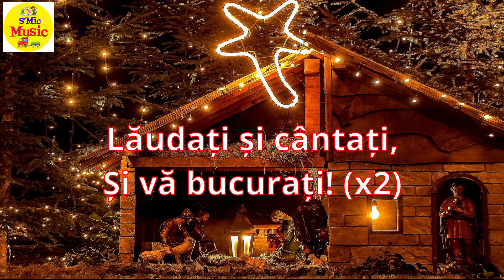Astazi s-a nascut Hristos! Negativ RE MAJOR - S'Mic Music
Abonați-vă Gratuit la canalul nostru de YouTube deoarece postăm piese noi constant!
Muzică: Anca Nicoleta Neagu
Sunet & Video: Ionuț Neagu
Interpret: Anca Nicoleta Neagu
Această piesă este protejată de drepturile de autor. Vă rugăm nu copiați sau repostati piesa.